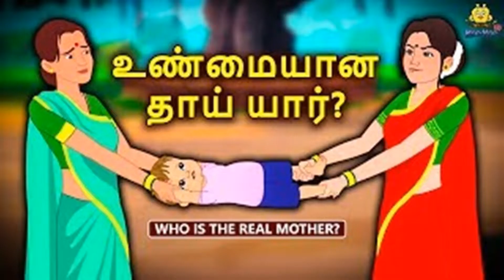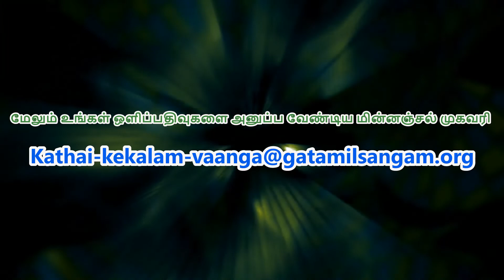GATS - கதை கேட்கலாம் வாங்க - நித்யஸ்ரீ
நித்யஸ்ரீ வழங்கும் "உண்மையான அம்மா யார்" கேட்கலாம் வாங்க